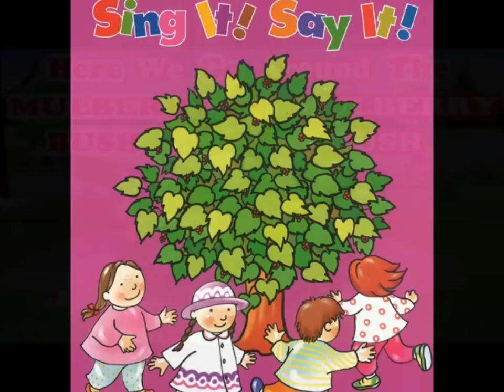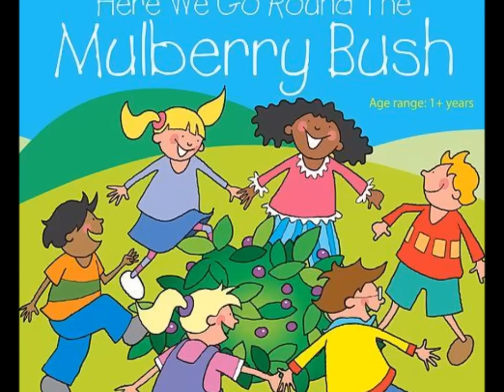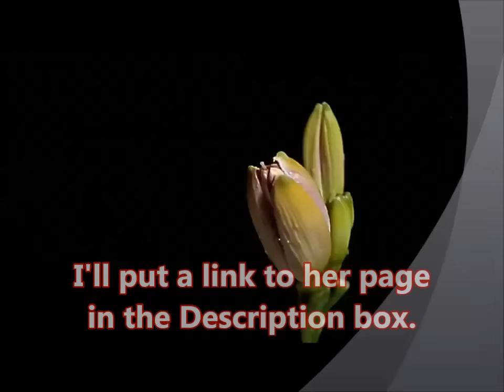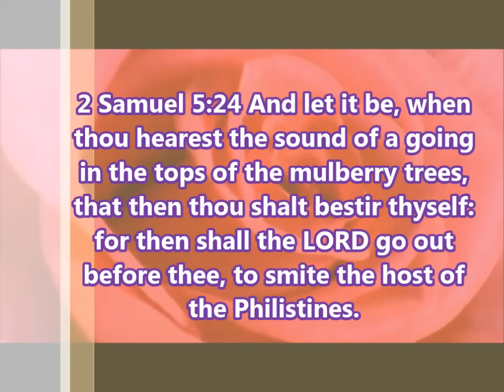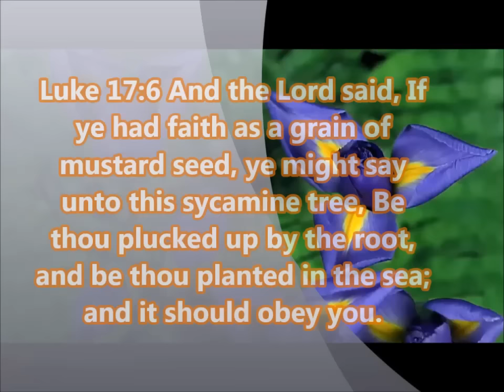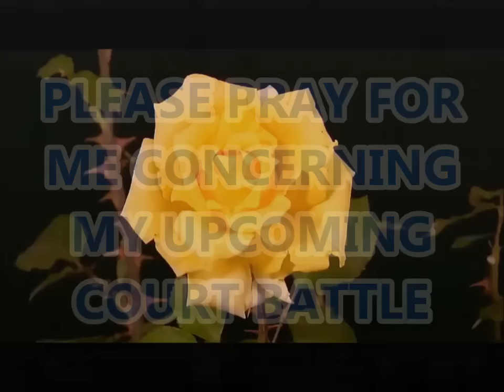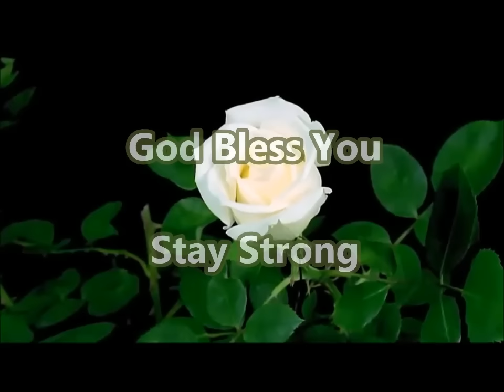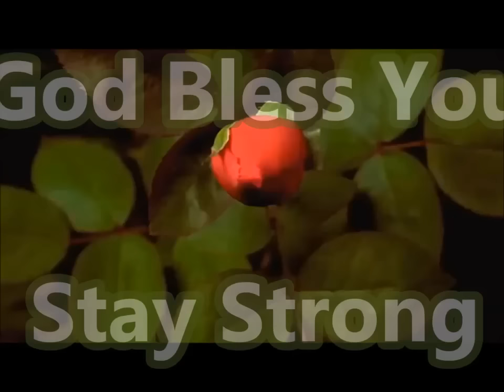Dream: Hard Times Encouragement